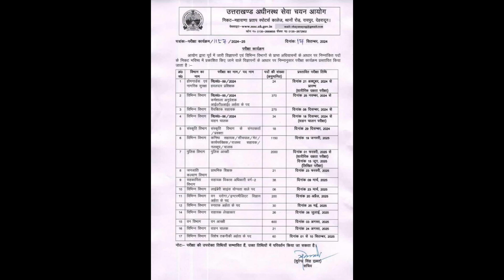Good News✅Uksssc: भर्ती परीक्षा कैलेंडर जारी,Uksssc Exam Update, पुलिस कांस्टेबल भर्ती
anikailash vlog, uttarakhand police bharti update, uttarakhand police bharti 2024, uksssc exam, affiliate marketing, local SEO, link checker, marketing funnel, how to find viral tags, right way to use tag, viral & trending keywords, where to find viral keywords, find viral tags for YouTube videos, facebook reel viral kaise kare, seo kaise kare, YouTube channel settings
उत्तराखण्ड पुलिस कांस्टबेल भर्ती-2000+ पदों पर जल्द आने वाली है भर्ती
AGE क्या रहने वाली है?
फिजिकल की COMPLETE DETAIL
MEDICAL में क्या-क्या चैक किया जाता है?
सेलेक्शन कैसे होगा?
कुल IN HAND SALARY कितनी मिलती है?
क्या-क्या भत्ते(ALLOWANCES) मिलते है?